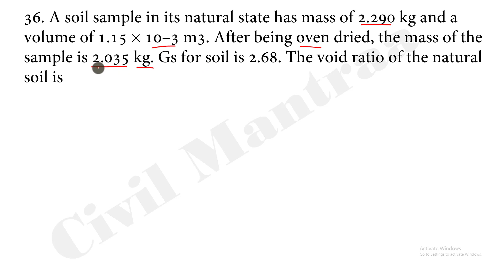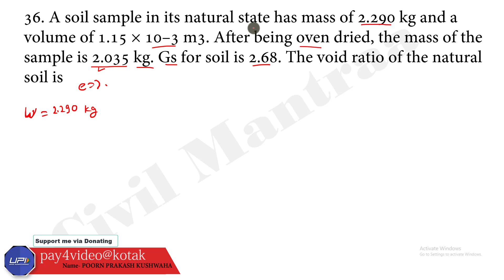A soil sample in its natural state has mass of 2.290 kg and a volume of 1.15 × 10–3 m3. After being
36. A soil sample in its natural state has mass of 2.290 kg and a volume of 1.15 × 10–3 m3. After being oven dried, the mass of the sample is 2.035 kg. Gs for soil is 2.68. The void ratio of the natural soil is